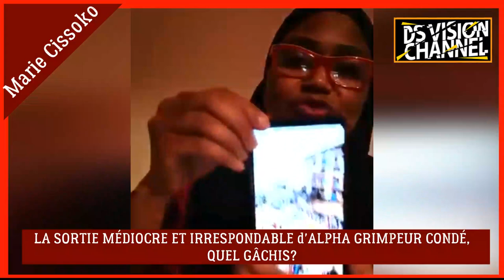🇬🇳 LA SORTIE MÉDIOCRE ET IRRESPONSABLE D'ALPHA GRIMPEUR CONDÉ, QUEL GÂCHIS?